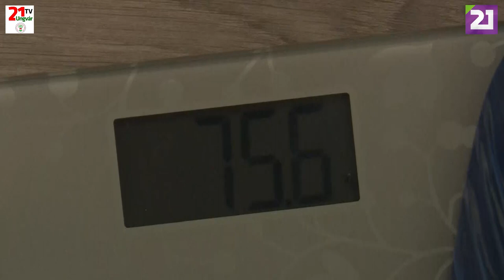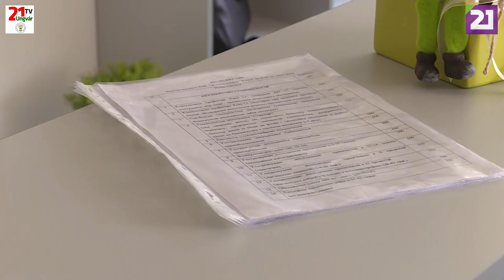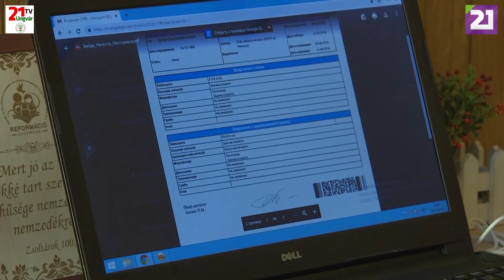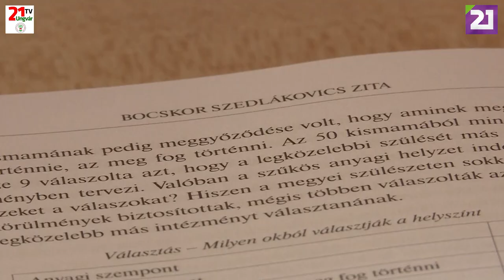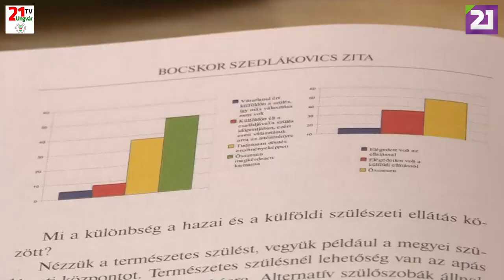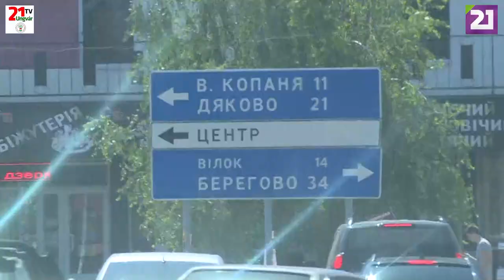TV21 UNGVÁR - CSALÁDBAN MARAD. 17. ADÁS - A BOCSKOR CSALÁD (2019.06.23.)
Újságíró, fordító, dietetikus és nem utolsó sorban Ungvár egyik ismert nőgyógyászati klinikájának fejlesztési igazgatója. Fontosnak tartja, hogy a magyar anyanyelvű páciensei komfortosan érezzék magukat rendelőjükben. Ismerjék meg Bocskor Szedlákovics Zitát és családját!